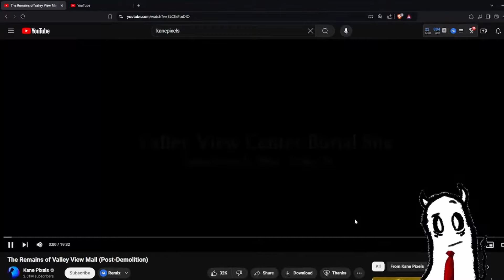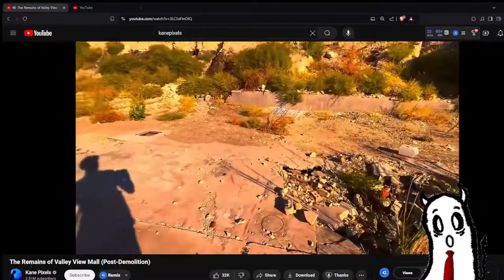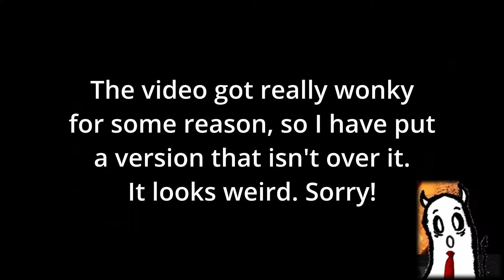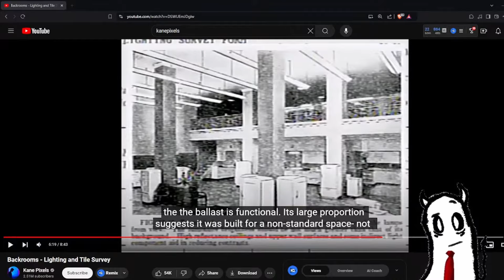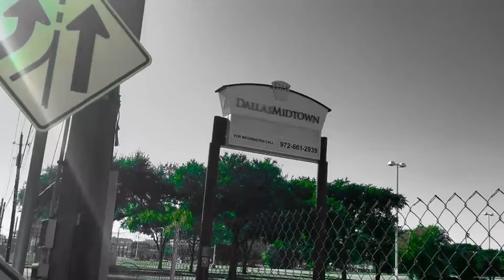The Oldest View Mall was Demolished (GhostsOnHoliday Reacts)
A stream highlight of my reaction to the newest Oldest View video, The Remains of Valley View Mall (Post-Demolition) by Kane Pixels.

Hit the join button to support my YouTube channel!